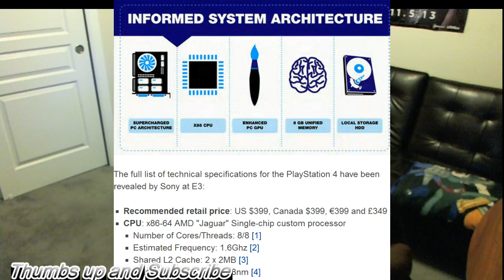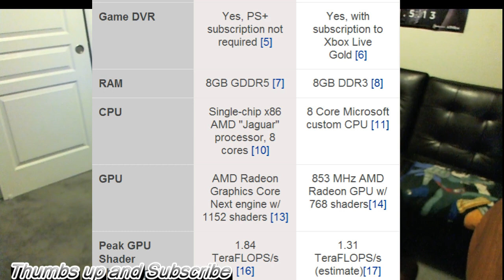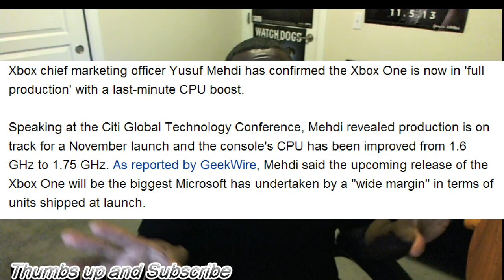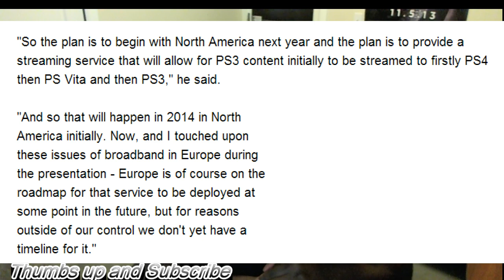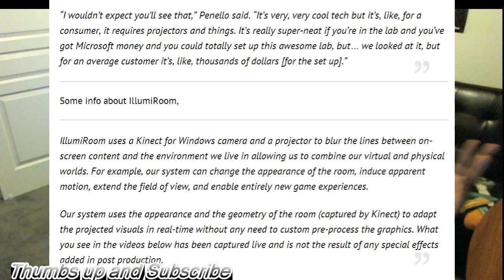Xbox One is Now in 'Full Production' With an Improved CPU.PS4 Gaikai issues in Europe.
Microsoft didn't Fuck up today!     Sony has 10 more games.

Xbox One is Now in 'Full Production' With an Improved CPU

Microsoft's IllumiRoom Project Is Not Coming To Our Living Rooms Anytime Soon

Sony going big at Tokyo Game Show with "more than ten" titles to show off

Sony partners with European ISPs to deliver broadband service for PS4